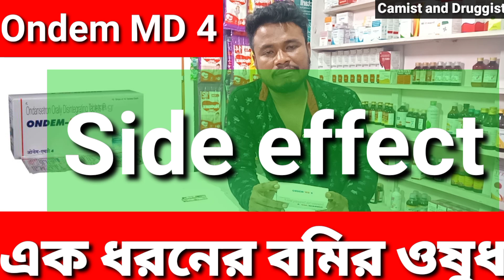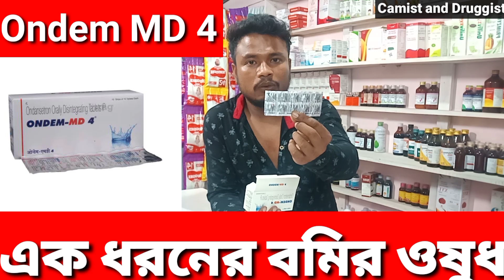Ondem MD 4 tablet Use dose side effect Bengali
দাম ৫১.৩৭টাকা!